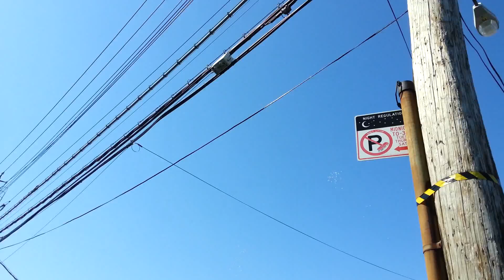Pigeon Wars Bronx Ny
Small Bird Toss at the Bronx Pigeon Auction. Pigeon Nation Nyc...